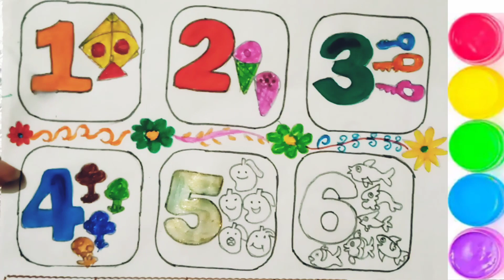numbersong ginti counting1to6 numbernames ONE1 TWO2 THREE3 FOUR4 FiVE5 countingto6 abcd abcd abcdefg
abcdefg
abcd cartoon
a for apple bi for boy
alphabet songs
abcd rhymes
abcd alphabet
a s
अ से अनार, आ से आम, छोटी इ से इमली, हिंदी वर्णमाला। A se Anar, Aa se Aam Hindi Varnmala#aseanar
अ से अनार, आ से आम हिंदी वर्णमाला।/ A se anar Hindi Varnmala.
KP Digital Study•14K views
5:36
क से ज्ञ तक, अ से अ: तक पूर्ण हिंदी वर्णमाला / वर्णमाला व्यंजन - क से ज्ञ , स्वर - अ से अ:
KP Digital Study
New
A for apple b for ball C for cat abcd, alphabet, phonics song, अ से अनार English varnmala, 123
Mahesh Kids Class•39K 0:30
Read and Write The Alphabets || छोटे बच्चों की पढ़ाई | kids class drawing abc || abcd
कमल का क /Kamal Kaa Ka/हिन्दी वर्णमाला -क ख ग घ/ Hindi Varnamala/Ka Kha Ga Gha-/Hindi Alphabets (3D)Chhunumunu TV (Hindi)•1.7
A for apple b for ball,abcd,ABC alphabet song, abcd, phonics sounds,अ से अनार,क से कबूतर,
Kids AtoZ English•1.5 lakh views
अ से अनार, आ से आम, छोटी इ से इमली, हिंदी वर्णमा
Your quiry
a for apple english alphabet abcd cartoon a for apple bi for boy abcd alphabet
abcsong
nursery rhymes
abcdrhymes
ase anar aa se aam
abcdefg
abcd varnamala
a se anar
chootu